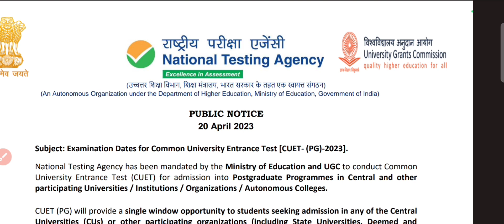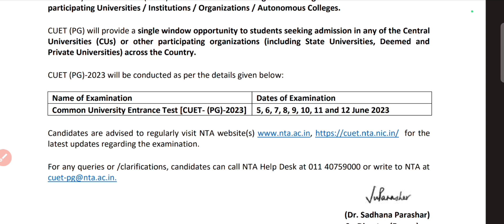CUET Bed & PG Exam Date Centre Admit Card All Doubt Clear